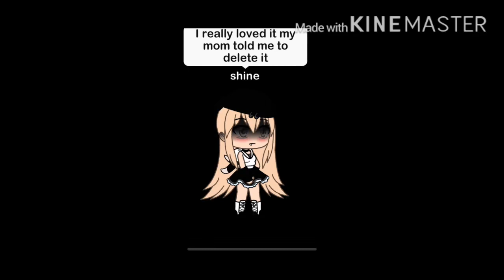I’m getting Likee back!